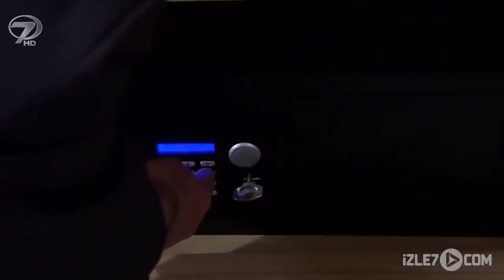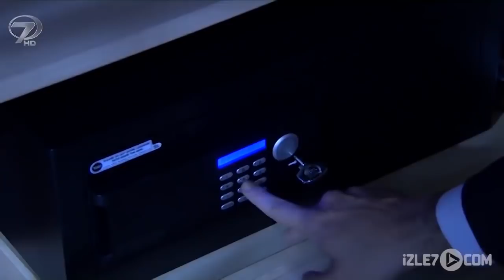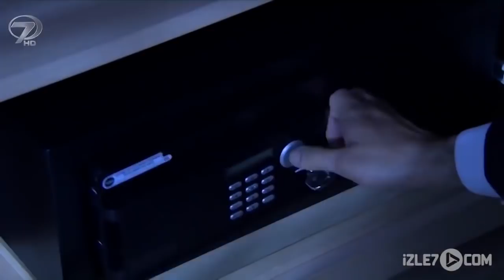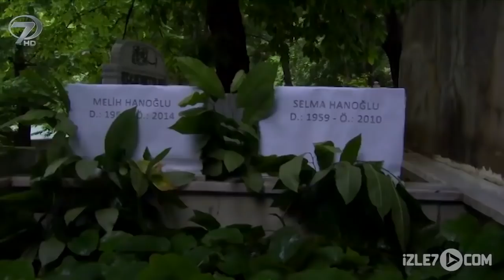Besle Kargayı - Kanal 7 TV Filmi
‘Hayat Dediğin’ dizi kuşağında bugün ‘Besle Kargayı’ adlı bölüm ekrana gelecek. Bir yanda cömert babacan bir beyefendi, diğer tarafta yardıma muhtaç açgözlü bir adamın hikâyesi ‘Besle Kargayı’ ile Kanal 7’de…
PARA HIRSI
Cemali ve Piruza tek çocukları olan Ali’nin tedavisi için memlekette bağı bahçeyi satıp, İstanbul’da uzak bir akrabaları olan Melih’in yanına giderler. Melih zengin bir iş adamı olmasının yanında, gönlü de zengin olan babacan bir adamdır. Kalacak ve gidecek yeri olmayan aileye evini açan Melih;  Cemali’yi özel şoförü, Piruza’yı da ev işlerinde yardımcı olması için işe alır. Ali’yi torunu gibi seven Melih onun tüm tedavi masraflarını üstlenir. Aradan koca beş yıl geçer. Gerçek bir aile gibi olan akrabaların mutluluklarına Cemali’n para hırsı gölge düşürür. Cemali’nin bu para hırsı, ailedeki tüm mutluluğu yerle bir edecektir. Yapılan iyiliklerin bedeli canla ödenecek, aile vicdan muhakemesinden geçecektir.

Senaryo: Zeynep Yıldız
 Yönetmen: Betül Sevim
Oyuncular: Uğur Tekin, Ahmet Taşdemir, Burcu Çitik, Kadircan Karakış, Tülay Ünayağyol, Nihat Demirel, Cemal Döker